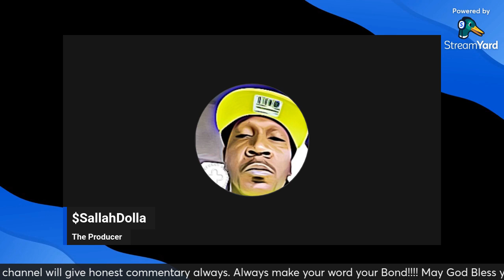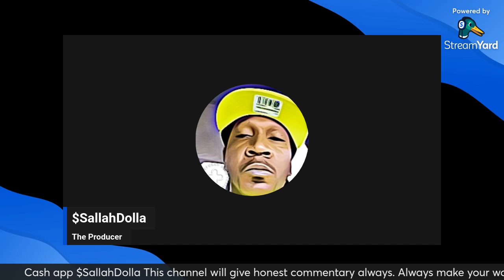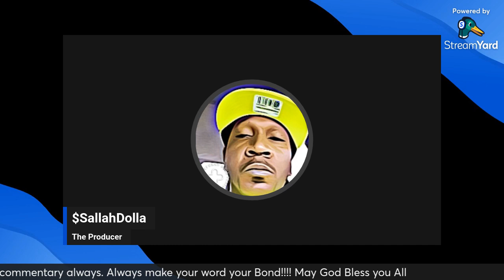JANET JACKSON IS BACK OUTSIDE!!!! (BUYING NEW KICKS)